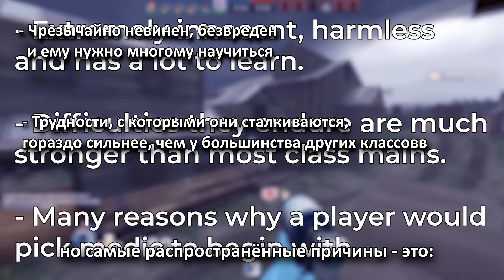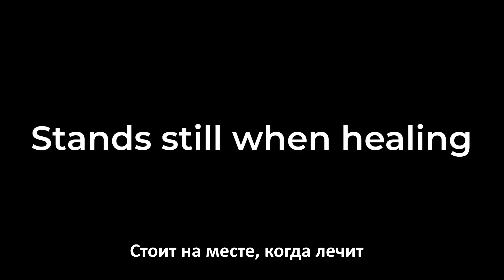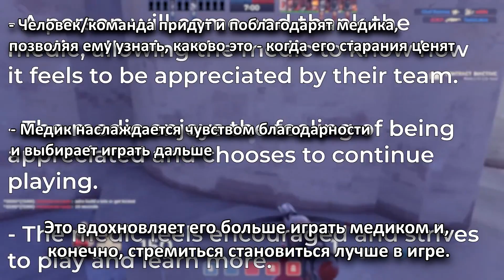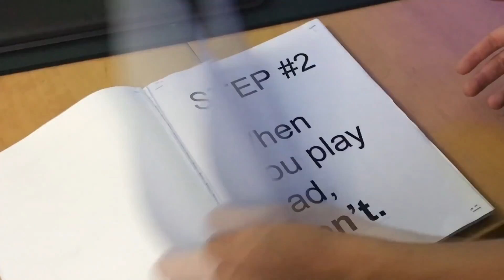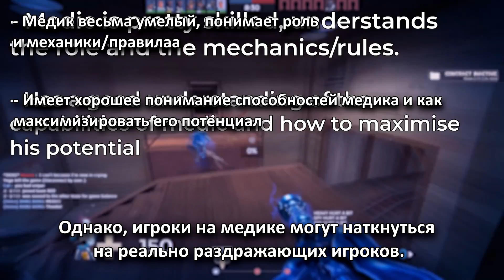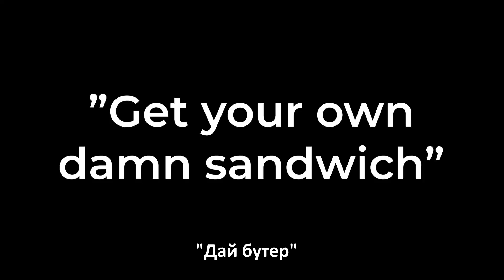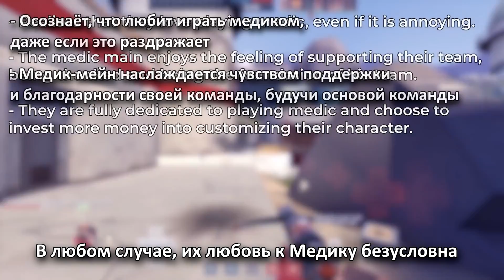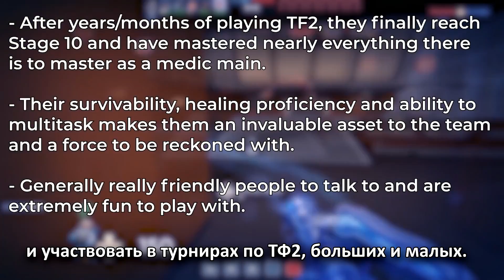[TF2] 10 Стадий Каждого Медик Мейна [Перевод]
Автор: Hamaji Neo
Все негласные ангелы ТФ2 должны откуда-то начинать. Конечно же, не все медики идеальны.
Перевод - crystal_th
Повлиять на скорость выхода видео: 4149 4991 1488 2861